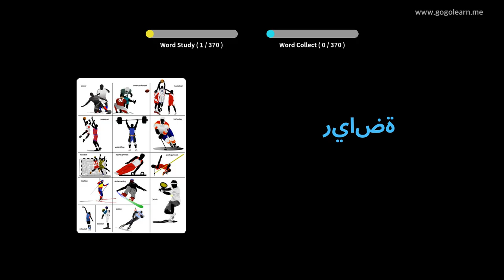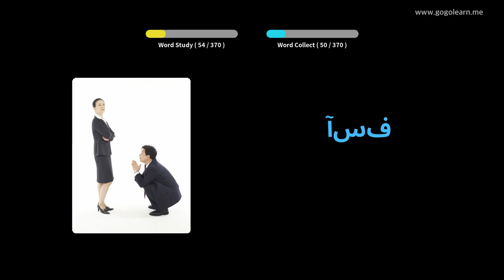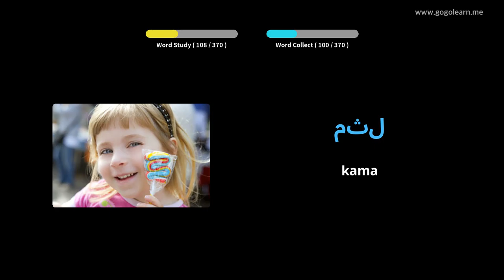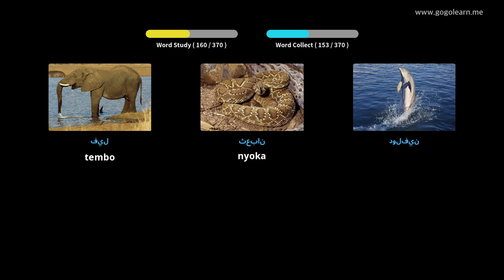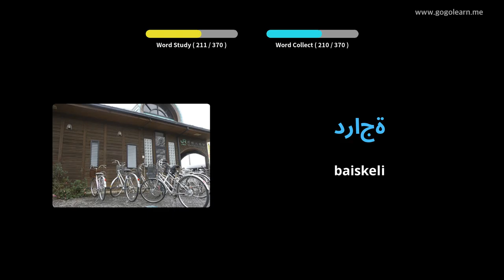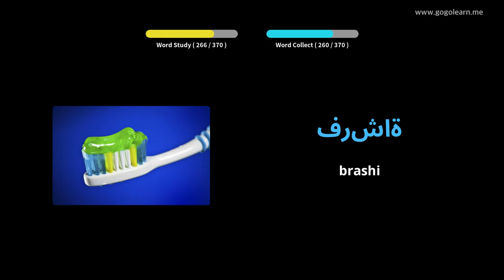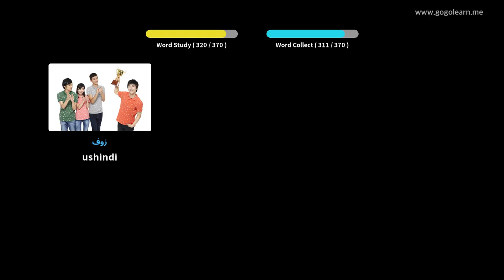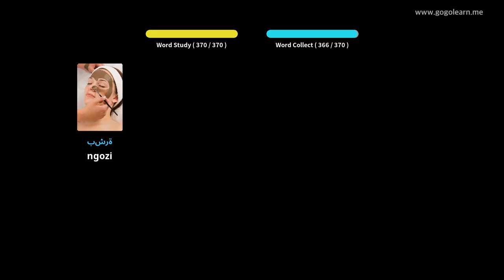Watoto Msingi wa Msamiati wa Kiarabu | Golearn